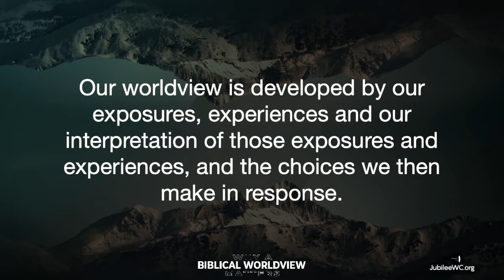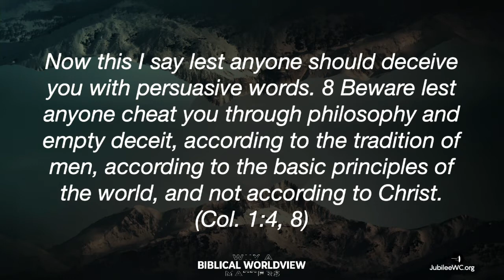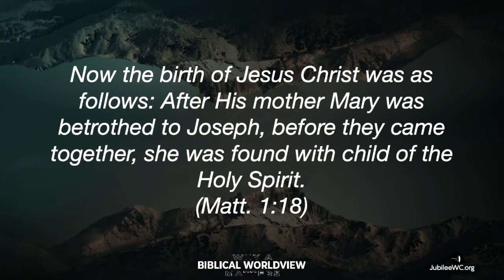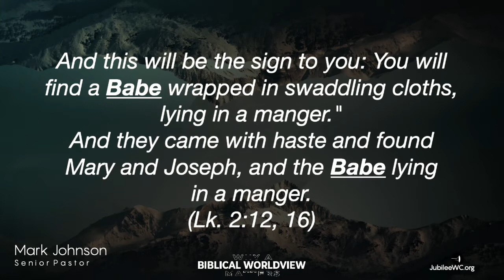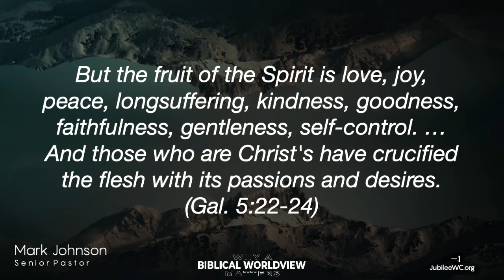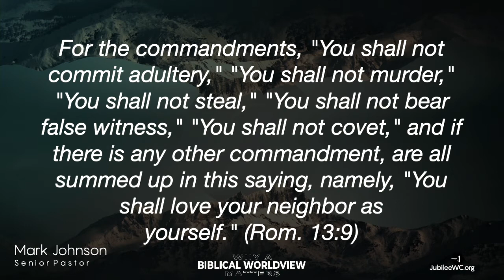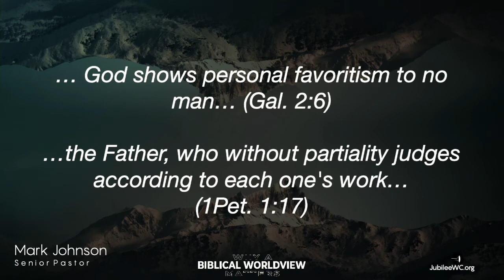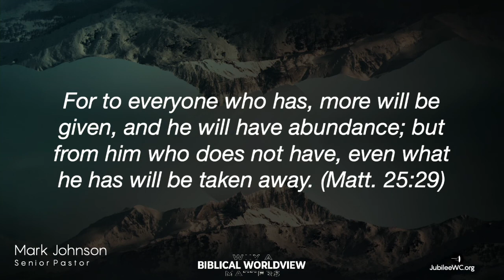Sunday Morning Service (10/30/2022) | Jubilee Worship Center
Family, let's worship the Lord together with Jubilee Worship Center St. Cloud, Minnesota.